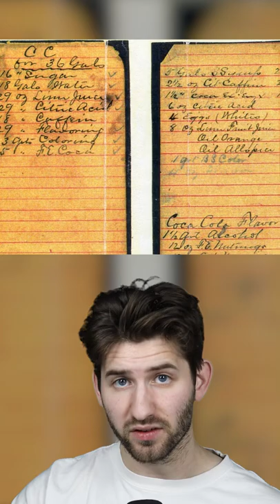Most Heavily Protected Places on Earth!